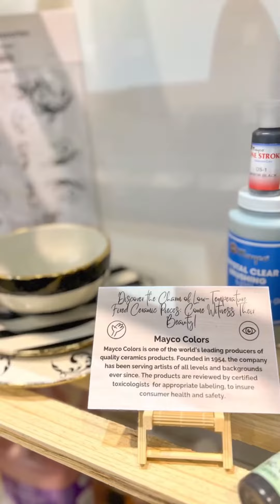Resumen Creative World Frankfurt 2024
Os enseñamos nuestro stand de la feria que ha tenido lugar en Frankfurt- Alemania la semana pasada!

Esperamos que os guste! Muchas gracias a quienes nos visitasteis!